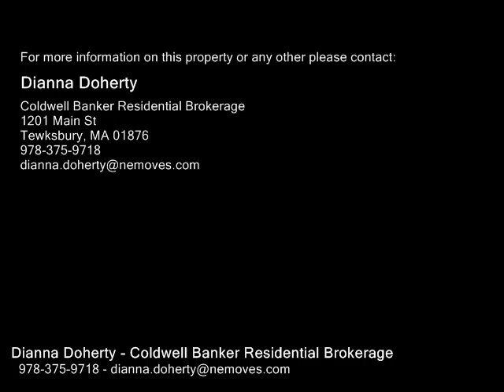50 Paulies Place, Tewksbury MA 01876 - Condo - Real Estate - For Sale -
50 Paulies Place, Tewksbury MA 01876  Condo  Real Estate  For Sale   Beautiful Townhome in North Tewksbury with 3 levels of living! There are hardwood floors throughout the open concept first floor and on the staircase. The living room has detailed column dividers, kitchen with granite, stainless steel appliances and breakfast bar with lots of counter space and a half bath. The second level offers 2 good sized bedrooms, full bath and Laundry. Then you have the Master bedroom with 2 walkin closets and large family room on the upper level. There is plenty of storage throughout including a large storage area off the garage. A slider to the deck which overlooks a wooded area and you have easy highway access to Rte 49593.

Dianna Doherty
Coldwell Banker Residential Brokerage